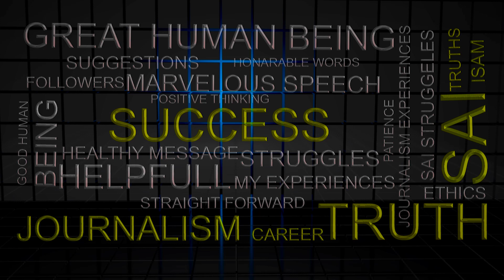వార్త‌ను పంప‌డానికి క్యాసెట్ల‌తో బ‌స్టాండ్‌లో ప‌డిగాపులు కాసిన రోజుల‌వి | Journalist sai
వార్త‌ను పంప‌డానికి క్యాసెట్ల‌తో బ‌స్టాండ్‌లో ప‌డిగాపులు కాసిన రోజుల‌వి